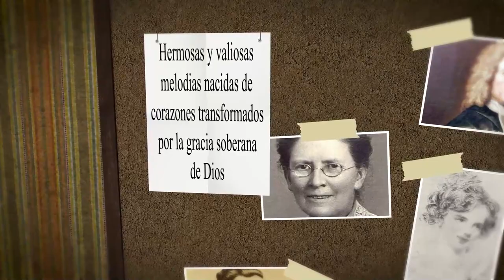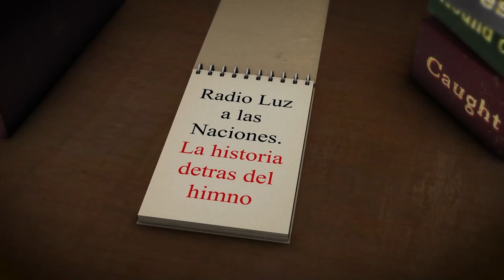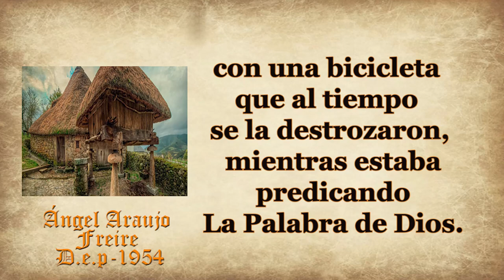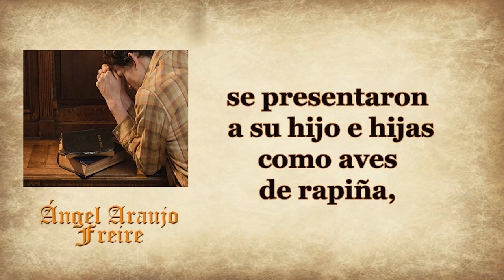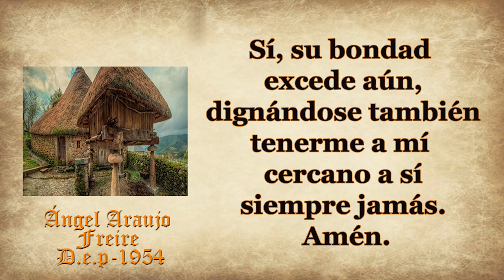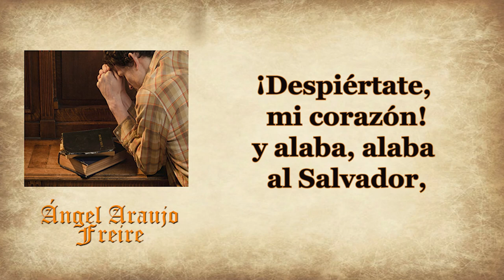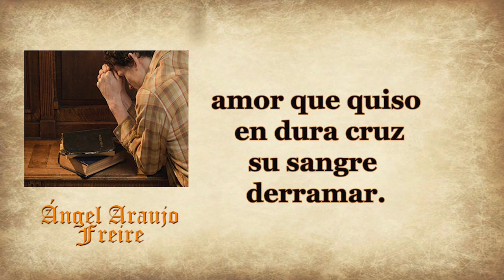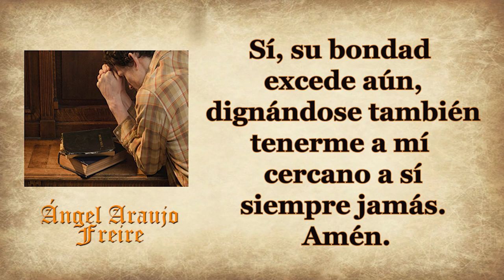152-ANGEL ARAUJO FREIRE-DESPIÉRTATE MI CORAZÓN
AUTOR: ANGEL ARAÚJO FREIRE
HIMNO: DESPIERTATE MI CORAZÓN

Angel Araújo Freire naciò en una aldea humilde  de Galicia y murìo en el año 1954.

Llegò a ser un gran maestro de escuela, un gran "escribano" y un gran predicador del evangelio.
El Señor Araujo era humilde, defensor de sus pensamientos y creencias.

Se entrego a la obra del Señor aùn en los tiempos màs difìciles de esta España, que perseguia, torturaba y maltrataba a todos aquellos que querian pensar, creer y hablar de forma diferente a la oficial, (lease catolica apostolica y romana).
 "Pateo" sus tierras de Galicia,pero no en coche, sino andando o a lo maximo con una bicicleta que al tiempo se la destrozaron, mientras estaba predicando La Palabra de Dios.
En esas salidas que hacia por las campiñas de Galicia alguna vez se le aparecio "La santa compaña", que salia desde las murallas del cementerio, !Que pobre desgraciado! el que se escondia bajo la sabana blanca, incitado siempre por el cura de turno, no sabia que estaba intimidando a un hijo amado de Dios.

Se casò con una joven muy guapa, hija unica de un leñador al que llamaban "Leon" (por su aspecto y su corpulencia), ella tenia 18 años y se llamaba Ascensiòn Rosales Duran,(murio en 1967) tuvieron 6 hijas; Elena y Raquel que murieron en la infancia, luego vinieron Lidia,Sarai,Ruth,Evangelina
y también tuvieron 1 hijo que le llamaron Angel como el padre.

Antepuso los deberes como predicador del evangelio,maestro y escribano, a los de esposo y padre.
A D.Angel Araujo se le pueden atribuir aquellas palabras que el Apostol Pablo dijo en una ocasion:"LOS DIACONOS ASIMISMO DEBEN SER HONESTOS, SIN DOBLEZ, NO DADOS AL MUCHO VINO, NO CODICIOSOS DE GANANCIAS DESHONESTAS, y QUE GUARDEN EL MINISTERIO DE LA FE CON LIMPIA CONCIENCIA" (1Timoteo 3:7-8).
 Tenia un amor inmenso a la literatura y al estudio, hablaba varios idiomas, cosa que en aquellos tiempos y en una aldea como Seixo debio ser algo excepcional, aùn cuando estaba en su lecho de muerte, sabiendo èl que el Señor iba a llevarlo muy pronto seguia estudiando en estos momentos Arameo, lengua que hablo Cristo en su tiempo en la tierra.
El evangelista Angel Araujo Freire no fue reconocido por muchos, pero fue respetado por todos.
Mientras el vivìo nadie tuvo el valor ni la osadía de decirle nada, cosa que en el mismo instante de su muerte algunos vecinos se presentaron a su hijo e hijas como aves de rapiña, pero en esos momentos de inmenso dolor por la perdida de un padre, no supieron defender sus derechos.

 En el epitafio de Angel Araújo Freire dice:"He peleado la buena batalla, he acabado la carrera, he guardado la fe" (2Timoteo 4:7)

Angel Arújo Freire fue el autor del himno

DESPIERTATE MI CORAZON al que damos paso a su lectura

1. ¡Despiértate, mi corazón!
Bendice a tu Señor,
cantando en himnos de loor
que Dios es Dios de amor.
Inmenso amor, amor sin fin,
que quiso Dios mostrar,
buscando al pobre pecador,
dispuesto a perdonar.
¡Despiértate, mi corazón!
y alaba, alaba al Salvador,
2. Amor que quiso quebrantar
a Cristo en mi lugar;
amor que quiso en dura cruz
su sangre derramar.
Amor que busca hasta encontrar
al pobre pecador;
amor divino, amor sin par,
amor del Salvador.
3. Comprado a precio tan real,
la sangre del Señor,
¿dónde hallaré con qué pagar
tal gracia, tal amor?
Sí, su bondad excede aún,
dignándose también
tenerme a mí cercano a sí
siempre jamás. Amén.